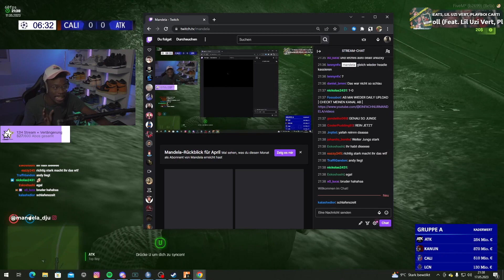[HopeV] Cali, ab mit euch in die Rentenliga!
Ausschnitte aus den Streams von einfachnurmandela verpackt in Stream-Highlights